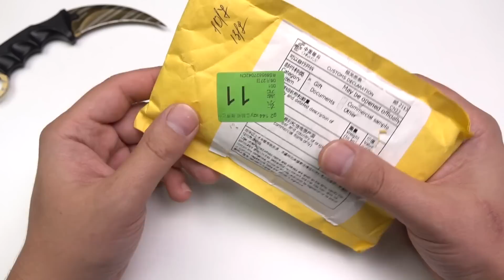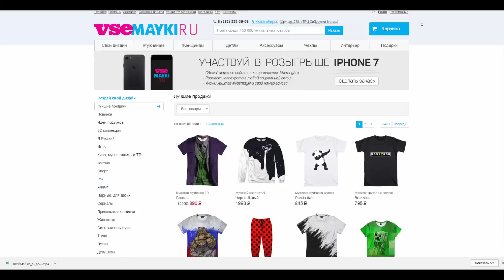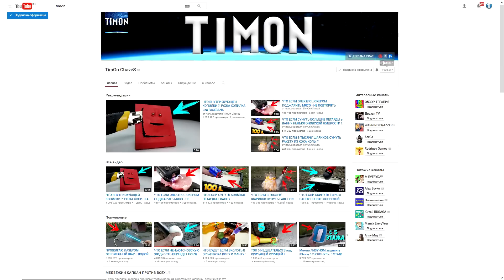ЧТО ЕСЛИ НА БОЛЬШОЙ КРЕМЕНЬ как в ЗАЖИГАЛКЕ - СКИНУТЬ ГИРЮ в 24 КГ ?!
✔ ЧТО ЕСЛИ ВЫПИТЬ ЖИДКИЙ АЗОТ ?! - ТАКОГО Я НЕ ОЖИДАЛ ...
Понравились ВИДЕО?!  Еще:
★ ЧТО ЕСЛИ ПОДЖАРИТЬ ЯЙЦО СТРАУСА - 10000 БЕНГАЛЬСКИХ ОГНЕЙ ?!
★ 10000 БЕНГАЛЬСКИХ ОГНЕЙ VS 20 ЛИТРОВ ЖИДКОГО АЗОТА - КТО ПОБЕДИТ ?!
★ ЧТО ЕСЛИ ПОМЕСТИТЬ МУХУ в ВАКУУМ ?! Я ТАКОГО НЕ ОЖИДАЛ
★ ЧТО ЕСЛИ ПОДЖАРИТЬ ЯЙЦО СТРАУСА - 50000 ТЫСЯЧЕЙ СПИЧЕК ?!
★ ЧТО ЕСЛИ ВЫЛИТЬ 20 ЛИТРОВ АЗОТА на МАШИНУ с 5 ЭТАЖА ?!
★ ЖЕСТЬ! НЕ ДАВАЙТЕ ГРИШЕ ЭТОТ СПИННЕР - МУТАНТ !
★ ЧТО ЕСЛИ СБРОСИТЬ на мою машину 100 ТЫСЯЧ ОРБИЗОВ ?!
★ ЧТО ЕСЛИ ПОКРАСИТЬ ЖИДКИЙ АЗОТ - ЗЕЛЁНКОЙ, ЙОДОМ И МАРГАНЦОВКОЙ ?!

Ребята повторяю свой самый крутой эксперимент... Скидываю Гирю в 24 килограмма на гигантский кремень как из зажигалки...